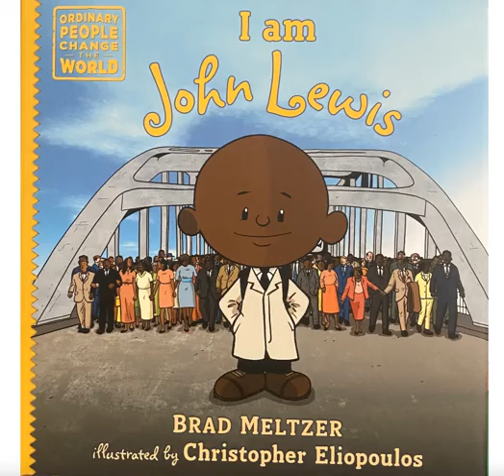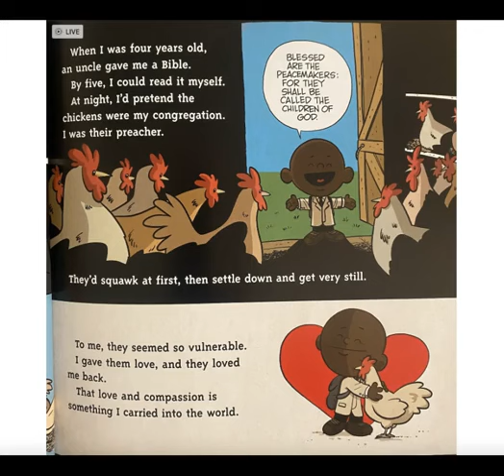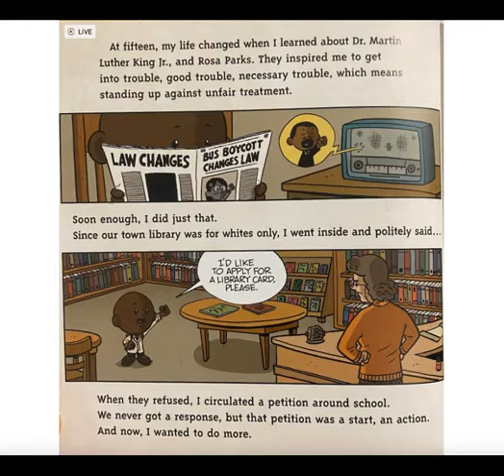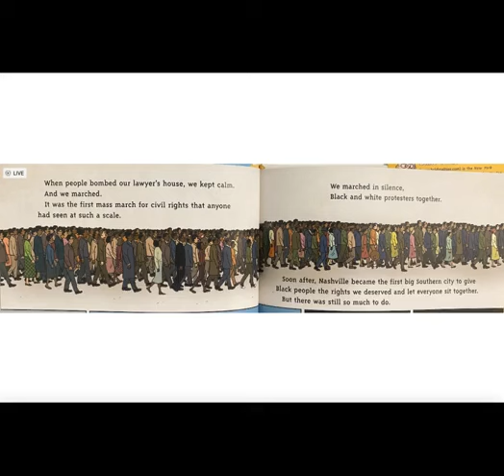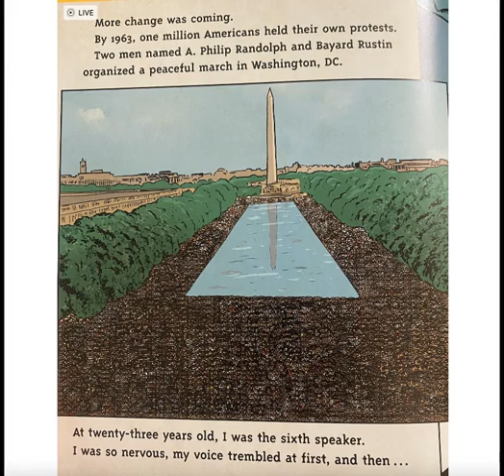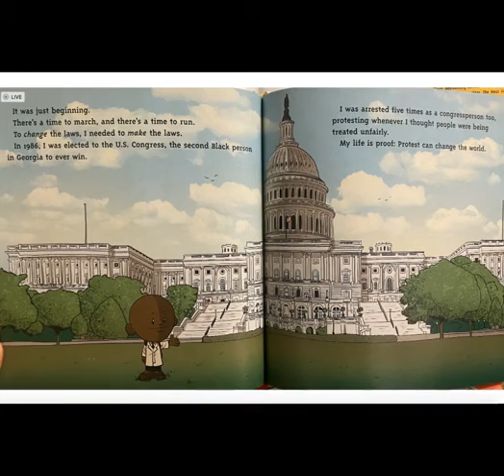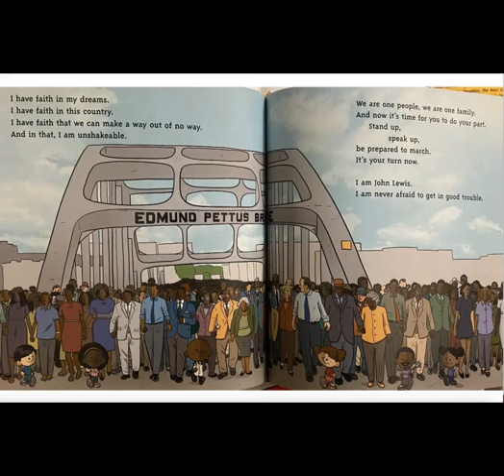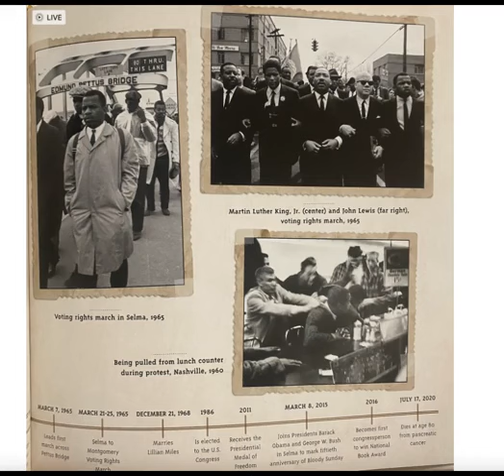I am John Lewis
From Ordinary People Change the World, here is the courageous, John Lewis!
I hope you enjoy the story, he is an incredible hero and activist of the civil right movement!